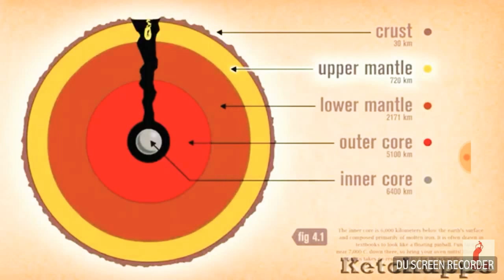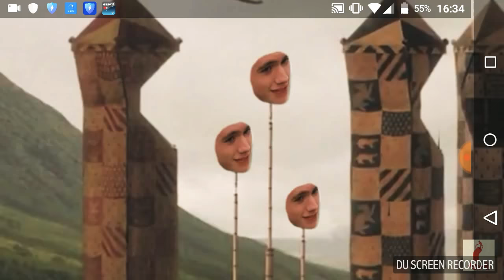Ytp Harry Potter e la pietra filosofale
E un semplice prova a non ridere preso da YouTube vi scrivo il nome dello youtubbers

                                   Il nome è
                                  KetChuppe